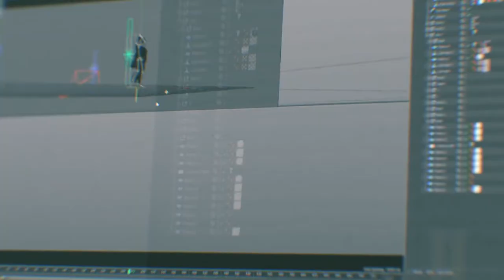Cristóbal Dión - Nikita 2077 (Cyberpunk, glitch, 2077, Futuristic Music)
It's 2077.

Virtual reality and reality have completely merged to make a sole world. Our souls are uploaded onto the cloud, and key humans are cloned over and over to continue on living multiple lives in row. You change the hardware, and sync the soul, and there you go...

Everyone has a chip plugged into their brain and is connected to a network. All was good at first; humanity was able to communicate and work as one, as ants do. Immortality through cloning was a solution to our bad life hygiene.

Numbers got better, and everybody was seemingly happy. However, all this is just an illusion. Deep inside, no one is as happy as they seem.

Nikita got somewhat disconnected from the network. She sees the world as it truly is; One big dark and polluted city.

She's a glitch in the matrix, an offline renegade, an error the network will do anything to erase her.

Hello! I am Cristóbal Dión, a beat alchemist from Montreal, Canada. I speak 4 languages (French, English, Spanish and Portuguese). I love languages, multiculturalism, exoticism, adventure and travelling.

Composed, Produced, Mixed, Mastered by Cristobal Dion
Artwork by Cristobal Dion

Gear I typically use to craft my sound:

Teenage Engineering PO-33 KO! : amzn.to/3khtqdm
Teenage Engineering PO-20 Arcade
Roland SP404sx Sampler : amzn.to/3lA3XeI
Akai MPC Series : amzn.to/2VOCJIh
Akai MPK249 Midi Keyboard : amzn.to/39jvgUA
Kalimba: amzn.to/39jvgUA
Universal Audio Arrow Interface: amzn.to/2VPozqv

sp404sx, vaporwave, cyborg, 2077, chillwave, cyberpunk, lofi, glitch hop, retrowave

This video uses footage from the following art pieces under the Creative Commons licenses CC-BY and CC-BY-SA.